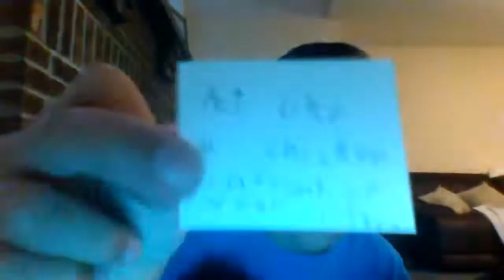TRUTH OR DARE LEVEL ONE (with hats)